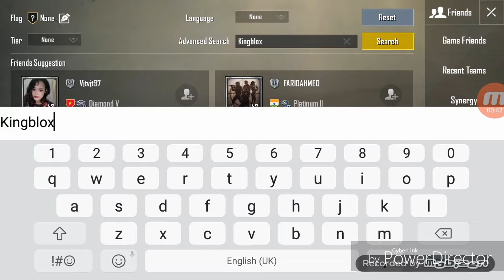How to add your friend user name on PUBG!!!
Hoho my brothers